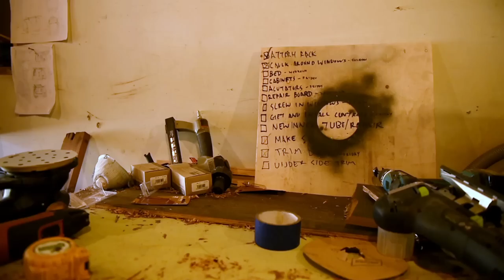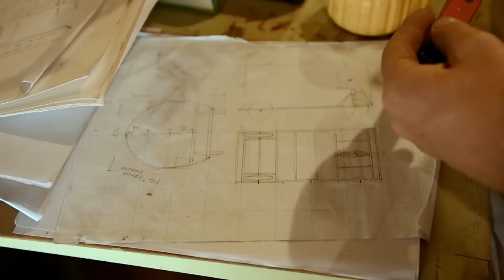The Now: Jay Nelson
He's equal parts artist, shaper, surfer, and craftsman.

Saying he makes forts for a living isn't too far off the mark. In between sessions in his hand-built artisan studio in San Francisco, where he drafts plans for surf buggies, tree houses, camper vans, and single-fins, Nelson paddles out at Ocean Beach, proving that yes he's an artist and yes he's a woodworker and yes he builds installations for Facebook, but first and foremost he's a surfer. At the least, he says, a good surf helps him wash off all that sawdust.